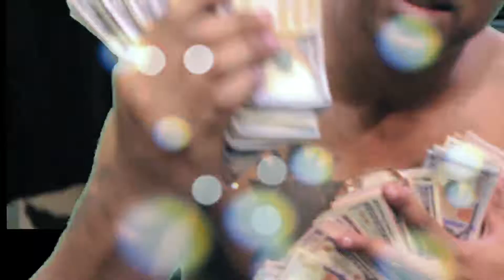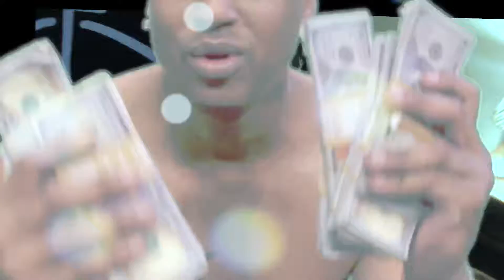Viper - Tha Life I Live Crazy